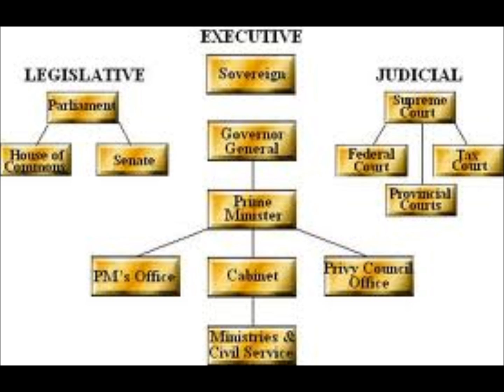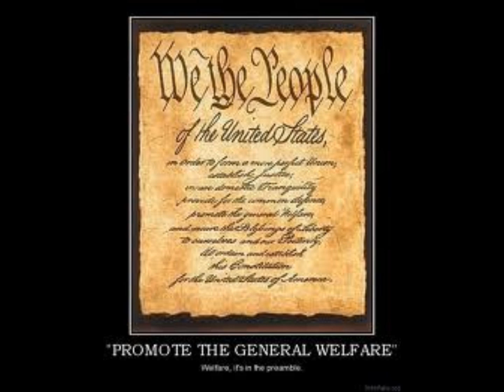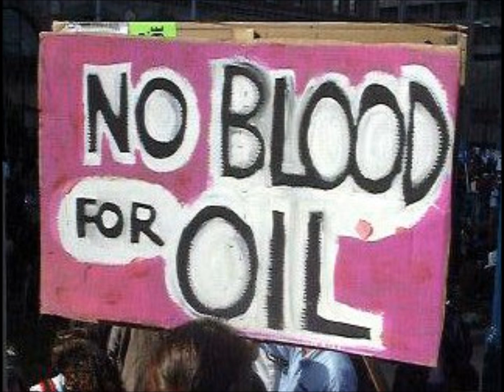Dedication to the troops. Salute.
This is a remix of a song I've  released before titled "Poor Johnny"
Dedication to the troops. Past and present. Thank You.
Written and performed by Jason aka ( JGovna )